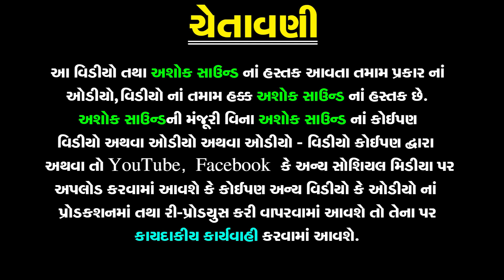Heji Guruji Na Aavyo Dinanath | Gujarati Bhajan | Mathurbhai Kanjariya | Ashok Sound Official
નીચે બીજા આખ્યાનની link આપેલ છે તો જોવાનું ચૂકશો નહિ

❋Album: Heji Guruji Na Aavyo Dinanath
❋Artist: Mathurbhai Kanjariya
❋Label By: Ashok Sound